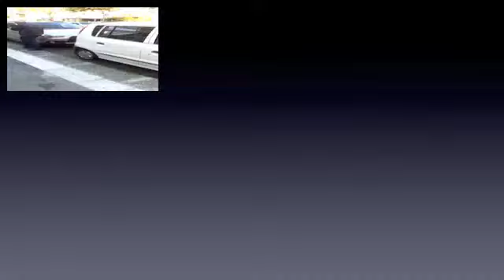amt-attendere-mezzi-trasporto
ASPETTANDO L'AUTOBUS...

di Sonia La Farina

Funziona il servizio Amt nella nostra città? Sembrerebbe che gli autobus portino sempre ritardi clamorosi...
La tabella elettronica riesce a dare segnalare con esattezza l'orario dei bus? Anche in questo caso sembrerebbe di no...
Nel video che segue, sentiamo cosa ci racconta Marilena Cavallaro, una ragazza che per lavoro deve prendere i mezzi pubblici ogni giorno.